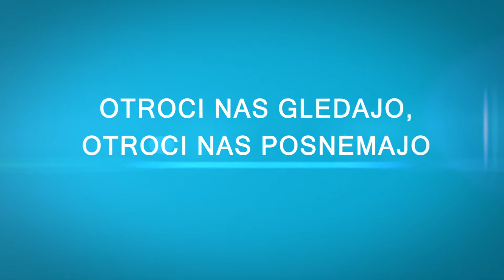OTROCI NAS GLEDAJO, OTROCI NAS POSNEMAJO. DOBER ZGLED JE NAJBOLJŠA PREVENTIVA! // Slovenia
OTROCI NAS GLEDAJO, OTROCI NAS POSNEMAJO.
DOBER ZGLED JE NAJBOLJŠA PREVENTIVA!

Children see! (Our Attention Is the Best Prevention!)
The 30-seconds social video was created for the prevention of risk behaviors and negative developments among young people, in particular, such as drug and alcohol use, domestic violence, child neglect, etc. through highlighting problems in a family and providing alternative and successful ways of solving them. The target audience of the video there are families with children and teenagers.
The video clip was created through the collaboration of the State Service of Ukraine on Drugs Control (SSDC of Ukraine) and ICF "AIDS Foundation East-West» (AFEW-Ukraine), with the support of the Pompidou Group of the Council of Europe and the The United Nations Children's Fund (UNICEF).

Дети видят! (Наше внимание - лучшая профилактика!)
30-секундный социальный видеоролик создан с целью профилактики рискованных форм поведения и негативных явлений среди молодежи, в частности, таких как употребление наркотиков и алкоголя, насилия в семье, детской беспризорности и т.п. путем освещения проблем в семье и предоставления альтернативных и успешных способов их решения. Целевой аудиторией видео есть семьи с детьми и подростками.
Создан в результате сотрудничества Государственной службы Украины по контролю за наркотиками (ДСКН Украина) и МБФ «СПИД Фонд Восток-Запад» (AFEW) при поддержке Группы Помпиду Совета Европы и Детского фонда ООН (ЮНИСЕФ).